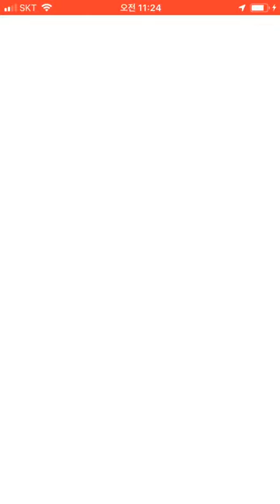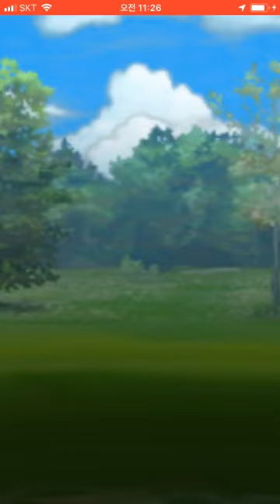Togekiss, Lucario, Cresselia Vs Honchkrow, Hariyama, Houndoom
Pokémon GO PvP Ultra League